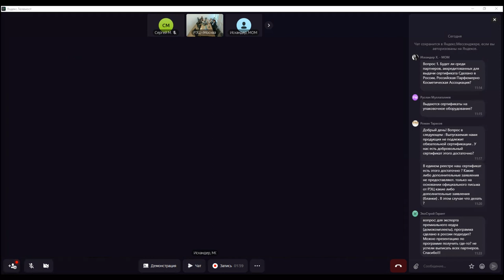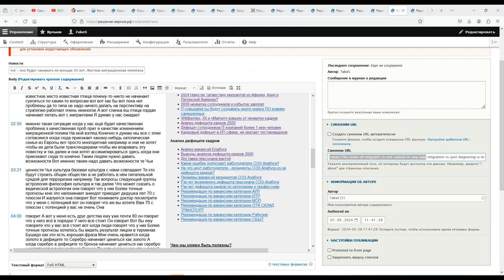"Сделано в России" Добровольная Сертификация РЭЦ вопросы и ответы Татарстан 28 05 24